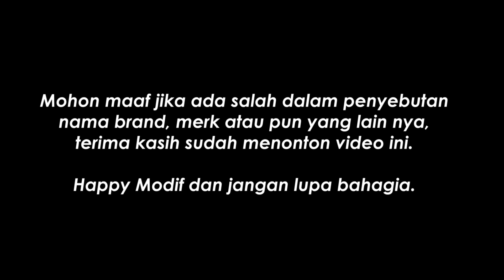Review Beat Mothaimotovlog X JALABRIA (jalan bareng riang gembira)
Terima kasih buat smua kawan buat all komunitas yang sudah ikut berpartisipasi meramaikan, see u on jalabria VOL.2,

Dan semua part yang ada di motor ini bisa hubungi toko kita, untuk mendapatakannya.